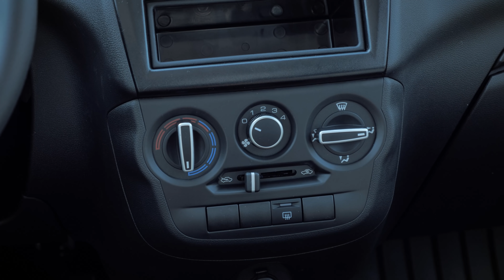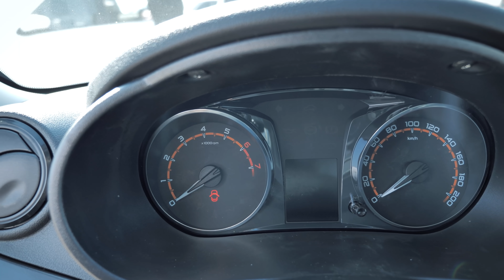Самый доступный новый авто в России на сегодня.Anton Avtoman